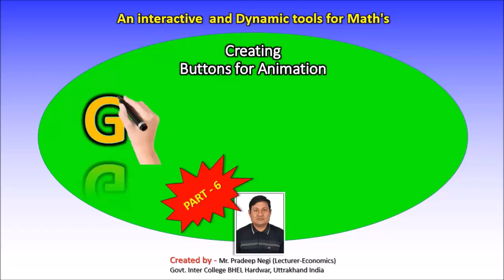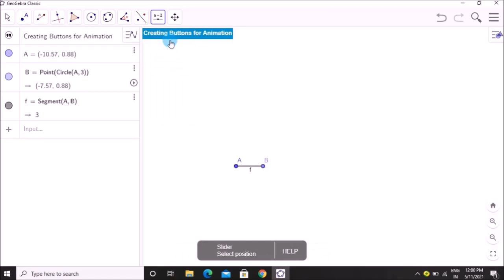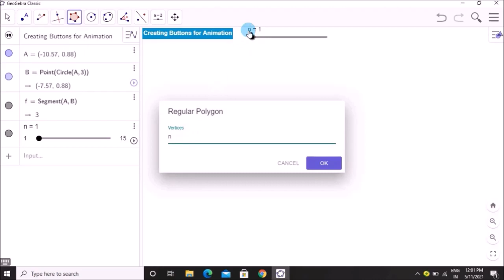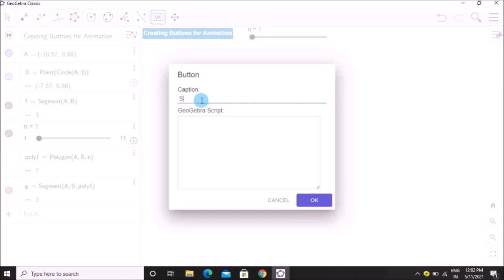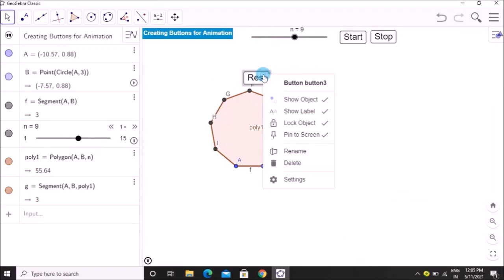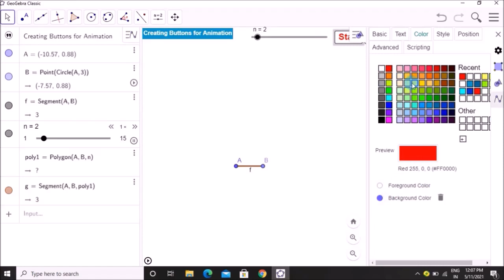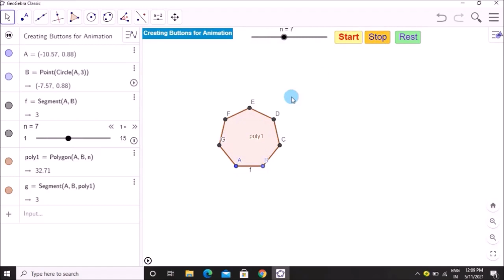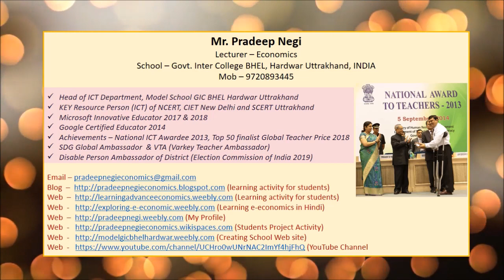Creating Buttons for Animations (Created by Mr. Pradeep Negi, Economics - Lecturer, GIC BHEL )